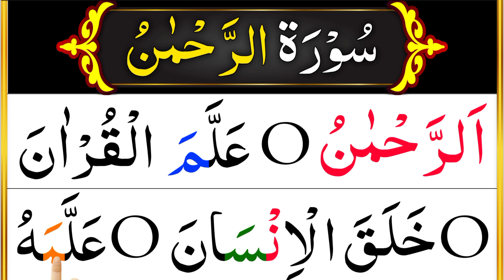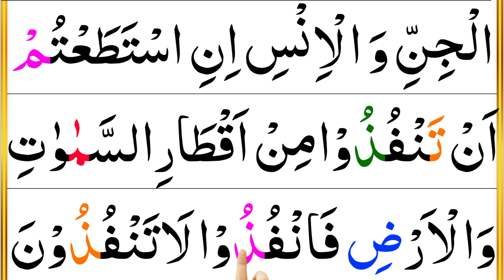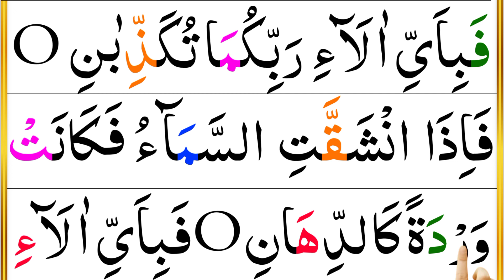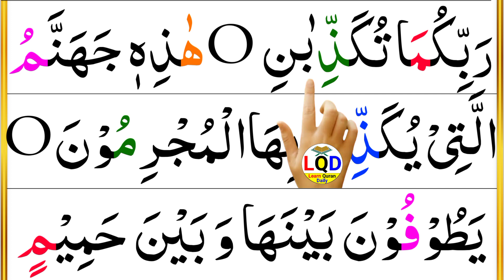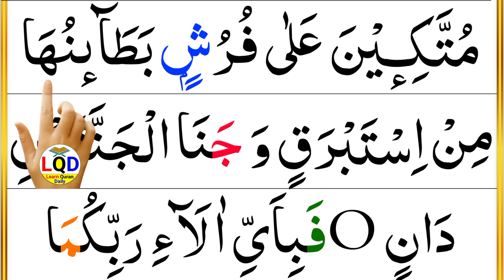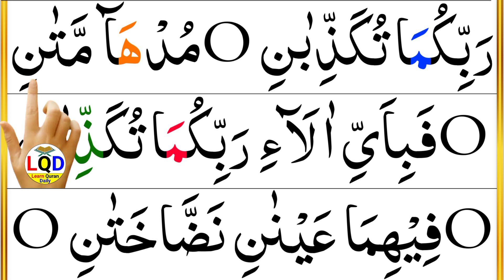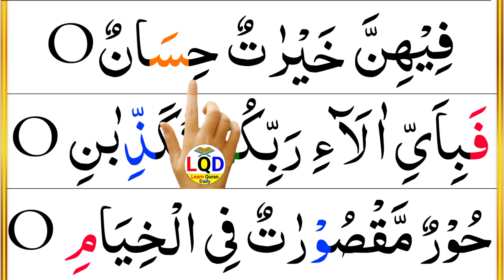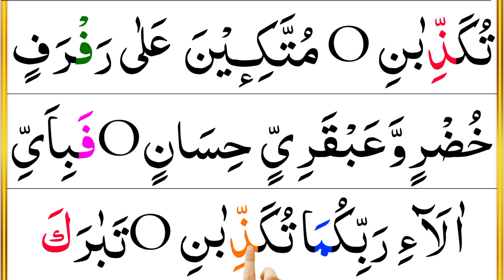Surah Ar-Rehman Full | Surah Rahman New Telawat 2024 in Beautiful Voice 😍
Surah Ar-Rehman Full | Surah Rahman Word by word | Learn Surah Rahman

Learn Surah Rahman Word by word with Arabic Text Beautiful Voice By Bilal ahmad and Beautiful Reaction Full HD.